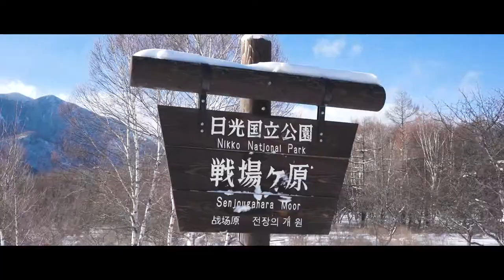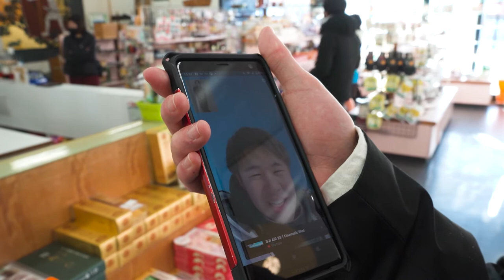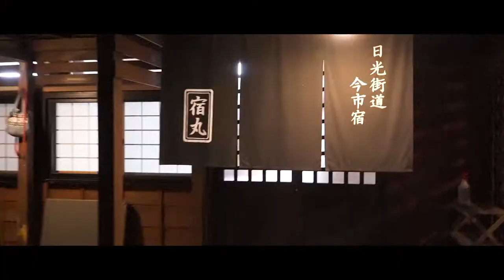Nikko Fantastic vlog in winter┃shot on SONY a7Ⅲ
日本の伝統文化が数多く残る日光へ行ってきました。
壮大な雪景色と江戸時代の街並みを注目してお楽しみください。

★My Camera
Main Camera : SONY a7Ⅲ
Sub Camera : Gopro HERO 10 Black
My Drone : DJI AIR 2S
My Gimbal : DJI RSC2

★Music
 Artlist